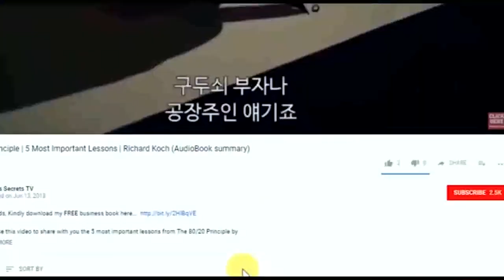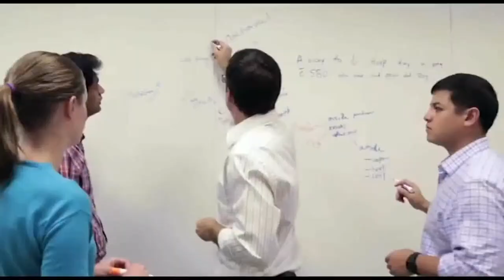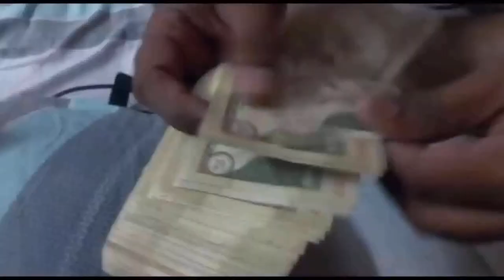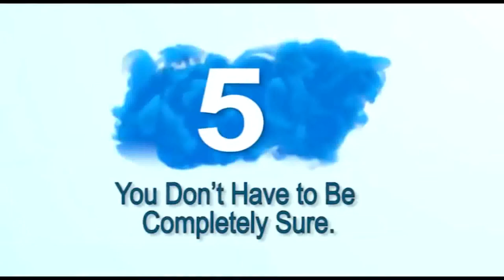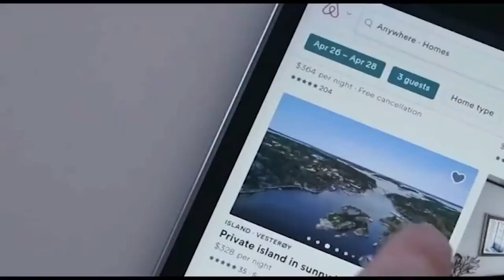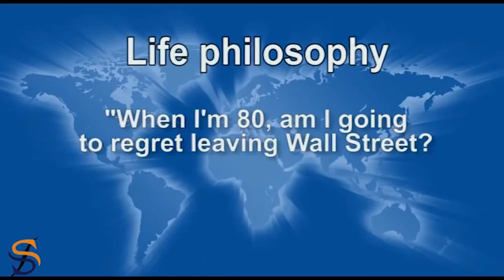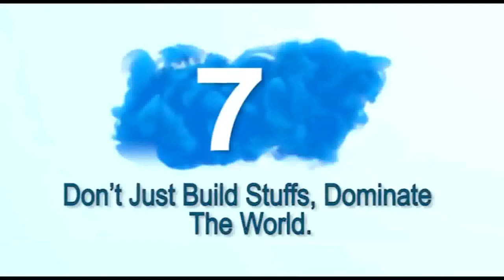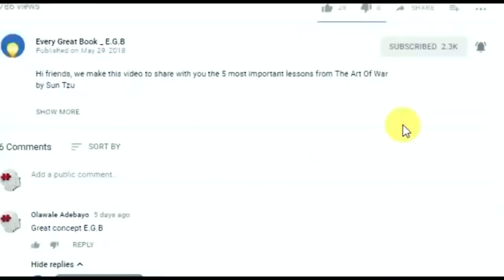7 Secrets of the Richest man in the whole world# Jeff Bezos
We make this video to share with you Jeff Bezos’ 7 secrets of Success. 1. Be curious. 2. Start Working as Early as Possible. 3. See The Invisible. 4. You Don’t Have to Be Completely Sure. 5. Prepare for the public attacks. 6. Be Aggressive. 7. Don’t Just Build Stuffs, Dominate The World.